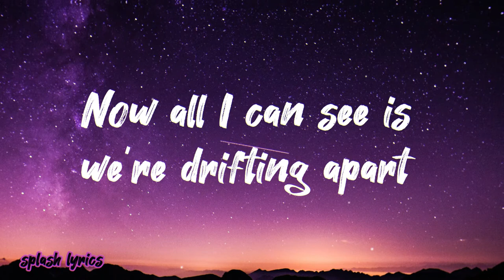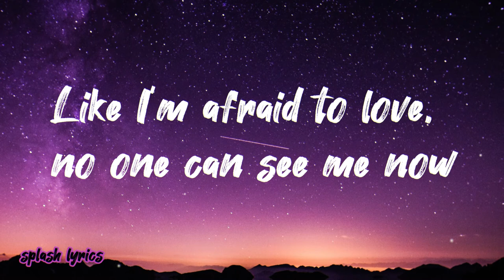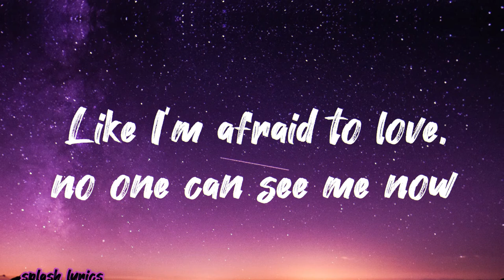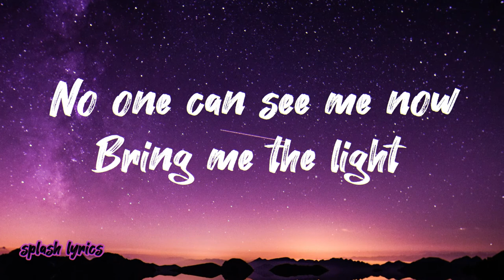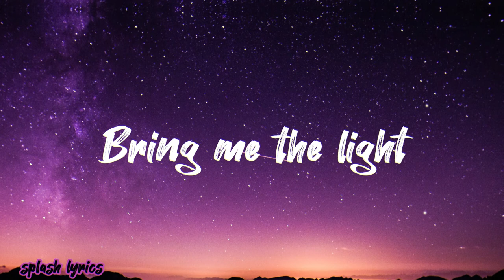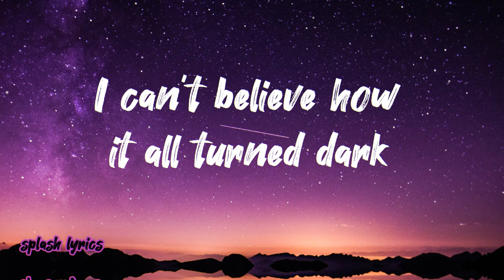T & Sugah - Bring Me The Light (feat. Mara Necia)[lyrics]